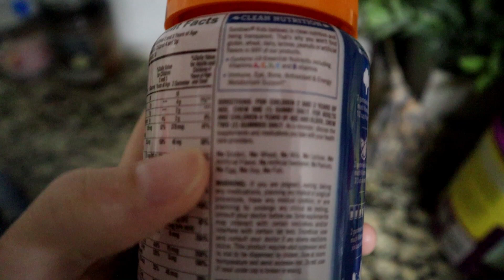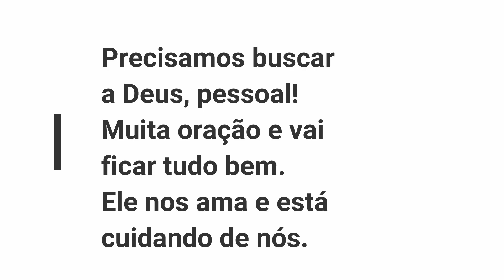NOSSA SITUAÇÃO NOS EUA E COMO SE PREVENIR DO CORONAVÍRUS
Amamos vocês!!! Por favor, se cuidem!

Saiba tudo o que acontece antes do youtube, me sigam no Instagram e Facebook: ▶️